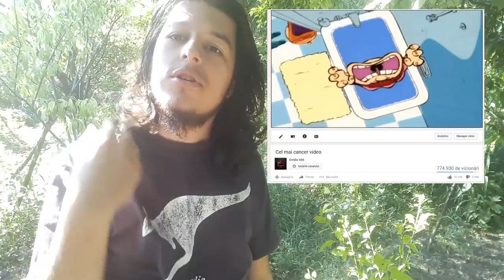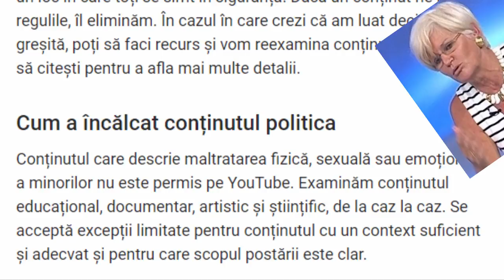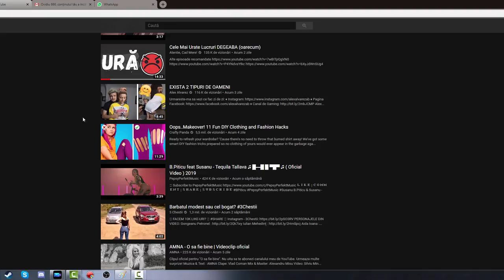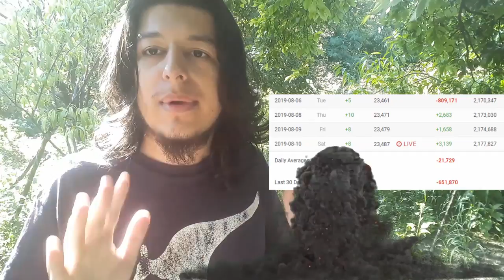Pfoai , cat am suferit ;'(